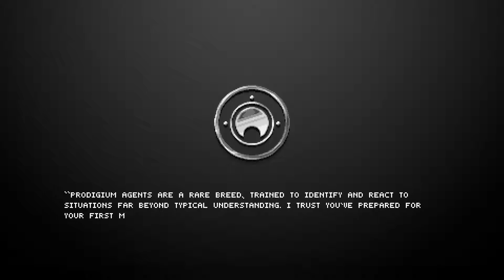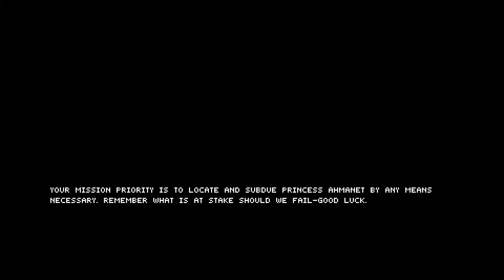The Mummy Demastered part 1 - Shantae or Shanty?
Grant and Alex decided to play a demastered version of The Mummy. Why is it a demaster... no idea really. Anyways this Metroidvania style game looks pretty good don't it, hell may be a little of Contra in there too.

Any atempts to copyright our video will lead us to getting very angry!
We will fight back for our content!!

  If you would like to use this video to react to or call out some of our crap, fill free!!! Always open to opinions or corrections of any kind. And if it's a fun video please link it to us so we can watch!! Thank you!

Want to stay in contact with us... you cant't but here's some
stuff you can see with us or if you have a question ask away!